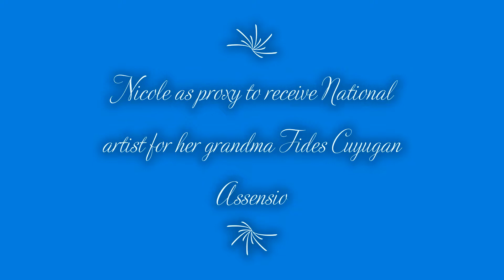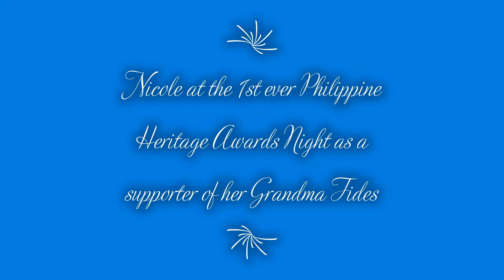Iba din si @nicoleasensio8718 Laurel! Grabe!